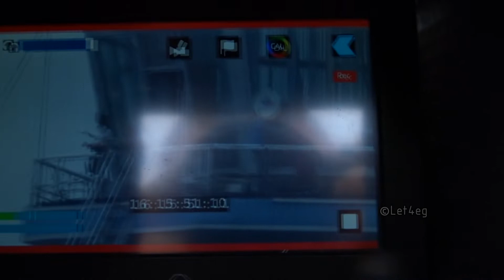Возможности ЗМ-5А-МС и КПД ЛИИ им. Громова( как лопают арбуз)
Видео о увеличении объектива ЗМ-5А-МС и о том как сотрудники КДП ЛИИ им. Громова лопают арбуз :)

Копирование видео без разрешения автора запрещено.